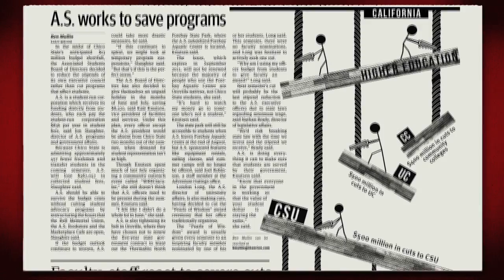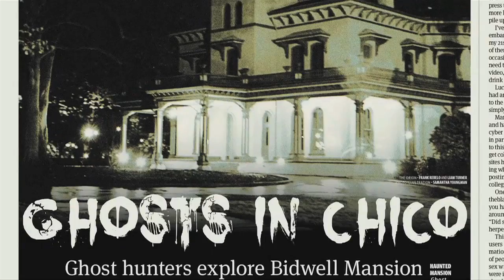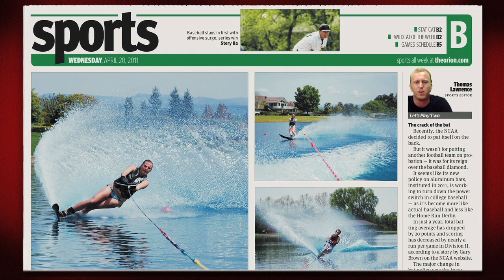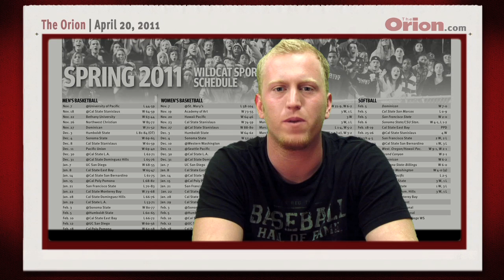The Orion Weekly Webcast — April 20, 2011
In this weeks edition: Find out if Bidwell Mansion is Haunted — Find out what students think about the differences in hygiene and appearance preferences in men and women — Students and faculty skipped class and marched on Wednesday April 13 to protest budget hikes and increased administrative spending — Orion editor Thomas Lawrence gives an update on this week in sports

Produced by — Jeb Draper, Zack Dubuc, Paige Robinson, Tyler Ash, Sean MacCabe, Zong Yang, Griffin Rogers, Andre Byik and Mellisa Hahn.

Special thanks to Angelyn Avery

The Orion 2011